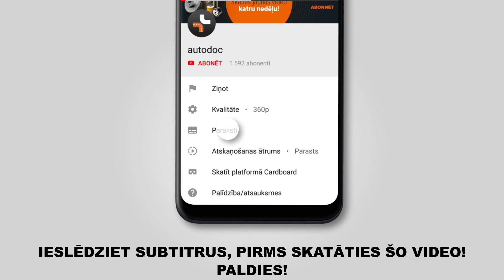Kā nomainīt aizmugurējie bremžu diski BMW 3 (E46) [PAMĀCĪBA AUTODOC]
Kā nomainīt aizmugurējie bremžu diski BMW 3 (E46) 3.5 Touring 10.1999–05.2005 [PAMĀCĪBA AUTODOC]

Bremžu diski uz BMW 3 Saloon (E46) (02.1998–04.2005) / BMW 3 Compact (E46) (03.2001–02.2005) / BMW 3 Convertible (E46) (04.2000–12.2007) / BMW 3 Touring (E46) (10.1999–02.2005) / BMW Z4 Convertible (E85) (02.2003–12.2009) automašīnām ir jānomaina saskaņā ar vienu un to pašu procedūru. Ņemot vērā transportlīdzekļu uzbūves īpatnības, šajā procedūrā var būt nelielas atšķirības.

🔝 Labākie ražojošie zīmoli bremžu diski: RIDEX; BREMBO; STARK; ZIMMERMANN; BOSCH

🛠️ Instrumenti, kas Jums nepieciešami, lai nomainītu aizmugurējie bremžu diski:
- stiepļu suka
- WD-40 aerosols
- bremžu sistēmu tīrītājs
- vara smērviela
- Torx uzgalis T30
- muciņas uzgalis nr. 16
- HEX uzgalis Nr. H7
- pneimo muciņa №17
- sprūdatslēga
- dinamometriskā atslēga
- aprīkojums suporta bremžu cilindru izspiešanai
- vītņurbja atslēga
- trieciena skrūvgriezis
- gumijas āmurs
- lauznis
- riteņa fiksētājs